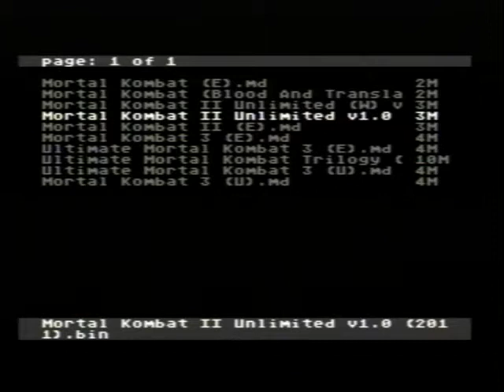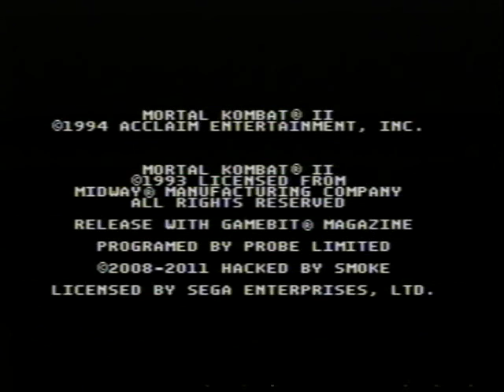Mortal Kombat II Unlimited (Kung Lao) - Mega EverDrive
Welcome to another Mortal Kombat playthrough.

Today I will be tackling the Mortal Kombat hack ''Mortal Kombat II Unlimited'' with Kung Lao on very hard. This hack is an update to the old 2009 release which I played ages ago with Scorpion, this new 2011 release adds a few new things to the mix, such as the complete story screens direct from the Arcade version at the beginning, Arcade ending bios, cast of characters, blocking while hurt once again does a slight amount of damage which has usually always been the case in Mortal Kombat games but was strangely absent from the old 2009 release of MKII Unlimited, and finally the movements of the characters is slightly improved. All missing voice and audio samples from the regular Mega Drive/Genesis port of MKII are here complete.

This was an honest playthrough done without any cheats what so ever, but I did practice with Kung Lao several times before recording in which I worked out the strategy for defeating all the fighters. You see the AI in this game reacts differently depending on which character you are, with Scorpion, Sub-Zero and Reptile the AI is completely dumb no matter what difficulty you set the game on, your computer controlled opponent will always jump flip towards you providing you jump away first leaving the AI vulnerable to attack once landed from an air flip, however playing as Liu Kang, Rayden, Kitana, Baraka or Kung Lao is a different story, playing with these fighters is alot harder as the AI no longer reacts to your back jump flips, instead you have to rely on personal strategy such as fighting against Liu Kang for Liu Kang is by far the hardest AI computer controlled opponent to defeat in this game, he is virtually impossible to defeat unless you trap him in the corner and fly kick him to death.

Kitana poses as the second hardest threat in this game as the only way you can defeat her is for you to stand in the corner of the screen and walk out and back slightly while jumping so she throws her fans straight at your direction leaving her close and vulnerable to attack rather than her moving back more and timing her fans with your jumps so the fans hit you as soon as you land.

The strategy for defeating Baraka is another tricky one, you can't jump and fly kick into him because he always does that freddy Krueger slice move on you, but when he occasionally throws a projectile towards you that leaves him vulnerable for attack for a split second as sweeping him works every time, you can trip him from a slight difference, trip him as soon as he throws a projectile, or if you're brave enough, you can time your jumps just right so you can jump over his Freddy Krueger slice move and uppercut him on the otherside, but I strongly suggest you stick to the sweeping trick as jumping over him doesn't always work out.

The trick in all early Mortal Kombat games is simply how to exploit the computer controlled AI, practice with your favourite warrior and work out a strategy that best suits you.

Bio: A former Shaolin Monk and a member of the White Lotus society, he is the last descendant of the Great Kung Lao who was defeated by Goro 500 years ago. Realizing the danger of the Outworld menace he joins Liu Kang in entering Shao Kahn's contest.

GAME: Mortal Kombat II Unlimited (Hack)
SYSTEM: SEGA Mega Drive/Genesis
GENRE: Arcade, Fighting
ROM SIZE: 4 Megabytes
DEVELOPERS: Probe Software, Smoke.
PUBLISHER: Acclaim
LICENSED BY: Midway Manufacturing, SEGA Enterprises Ltd.
MUSIC COMPOSERS: Dan Forden, Matt Furniss 1993, 1994.
SOUND DRIVER: Krisalis (Shaun Hollingworth)
RECORDED FORMAT: PAL 50Hz

Played and recorded from an original PAL HD SEGA Mega Drive model 1 console with Mega EverDrive flash cart.